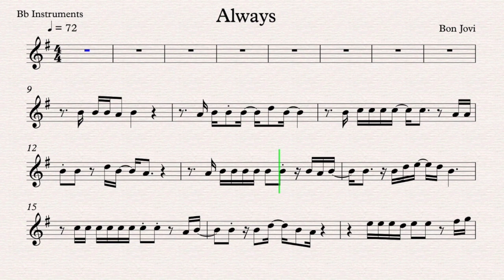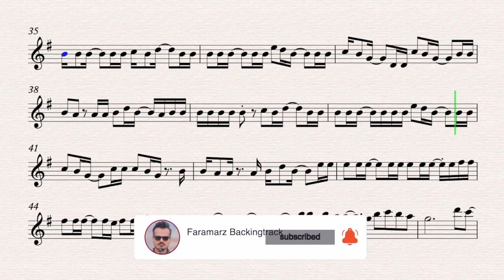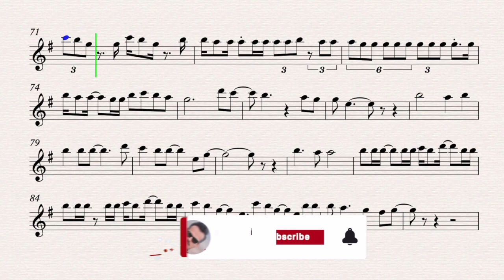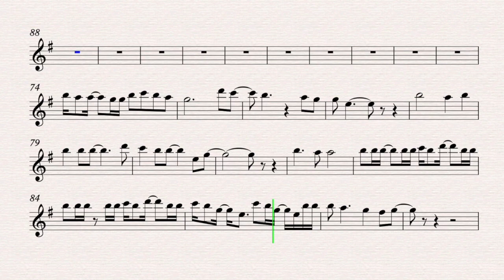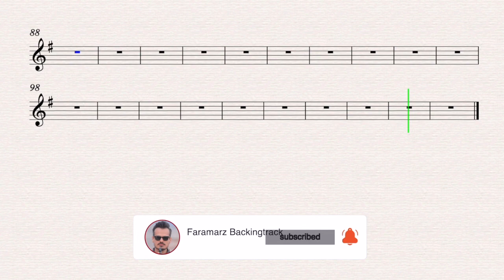Always - Bon Jovi | Play along for Bb Instruments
Always
Song by Bon Jovi